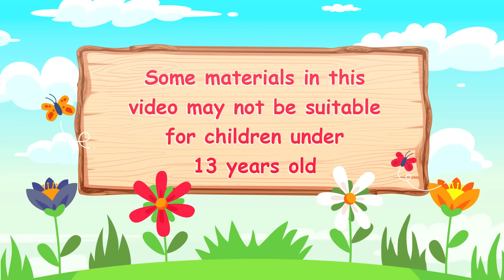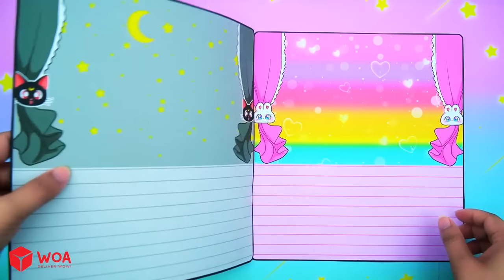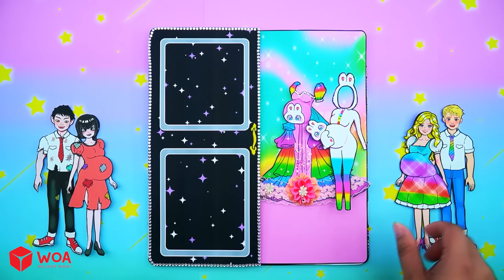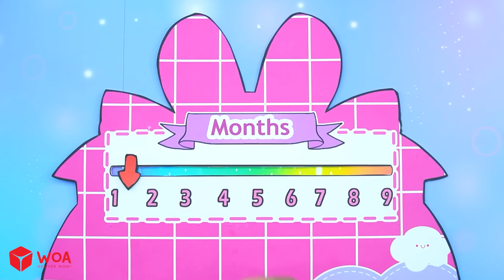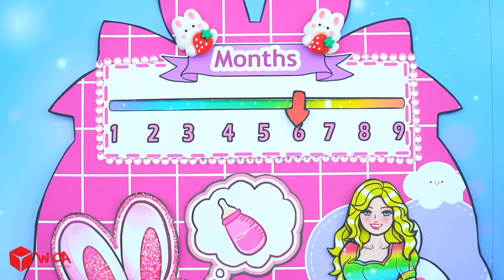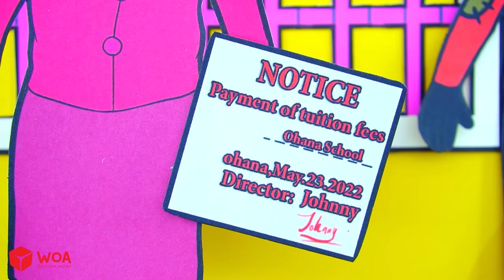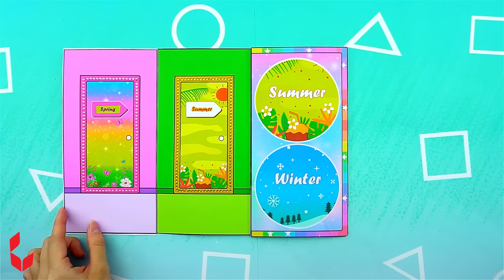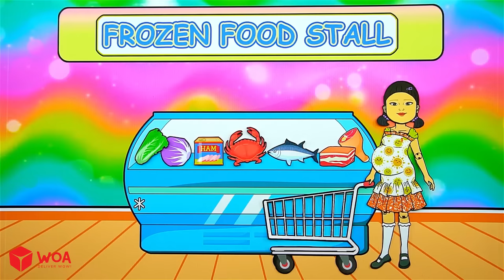DIY Barbie Dolls Story - What if Rapunzel and Wednesday Pregnancy CRAZY Situation | WOA Doll Channel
CREDIT
Idea Writer - Honey Trang
Designer - Honey Trang, Shin
Artist - HaNa
Editor - Leona